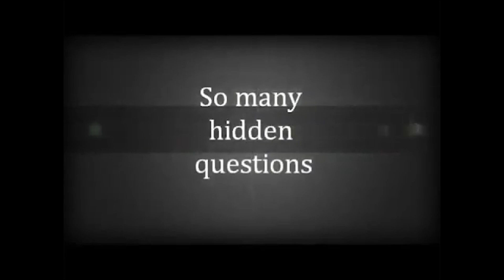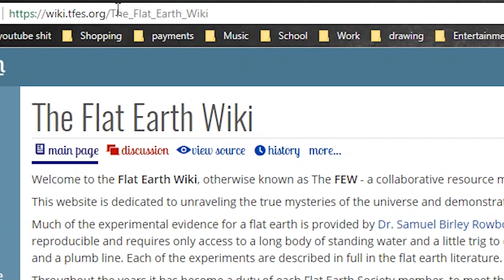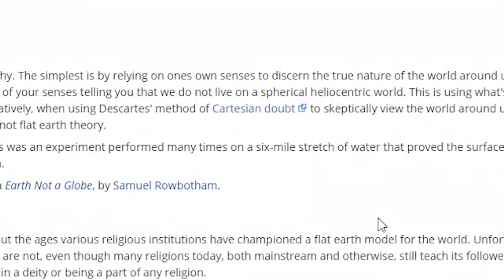THE FLAT EARTH THEORY - Dumbspiracy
This is an educational video. So much education. So much flat planes. The horizontal line of the earth is horizontal. All the globalists trying to bring me down.

I may actually do more research for my next Dumbspiracy... maybe.